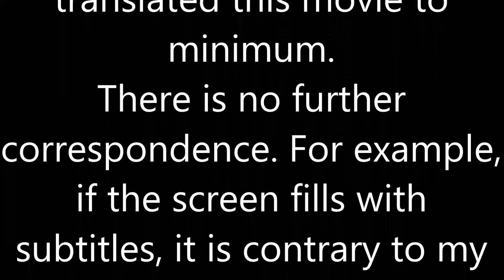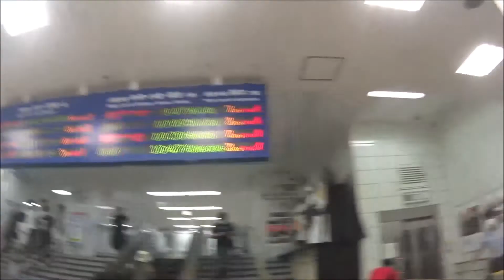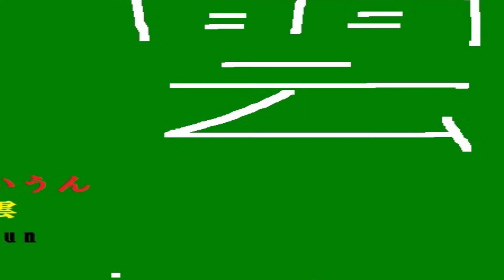車いす道中記大分編 JR九州別府駅 JR日豊本線特急にちりんシーガイア5号(5005M)乗車 大分県別府市編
車いすで、2021年9月19日に、大分県別府市にある、JR九州の別府駅1番線にて、JR日豊本線の特急にちりんシーガイア5号(5005M)に乗車したときのものです。
特急にちりんシーガイア5号･･･列車番号＝5005M。車両番号＝モハ786-104。
This is when I boarded the limited express Nichirin Seagaia No. 5 (5005M) on the JR Nippou Main Line on September 19, 2021 at Beppu Station Line 1 of JR Kyushu in Beppu City, Oita Prefecture.
Limited Express Nichirin Seagaia No. 5 ... Train number = 5005M. Vehicle number = Moha 786-104.